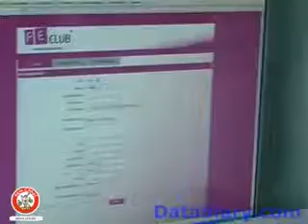fe club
FE CLUBTM is a one stop junction for various educational institutions across different countries. AT FE CLUBTM you can get admissions in some of the best selected universities & colleges offering undergraduate & degree level in Business Management, Engineering, Information Technology, Accountancy, Health Care Science, Travel & Tourism,Hotel & Hospitality Management, Pharmacy, Arts, Medical & Para Medical and many more.